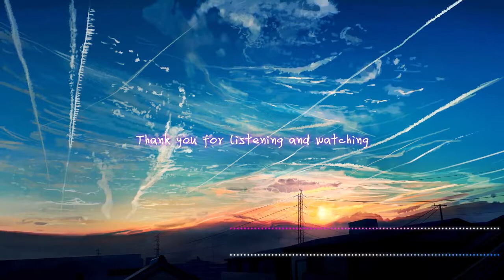【song】美しい歌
は時々あなたが叫ぶのに役立つ歌が必要です